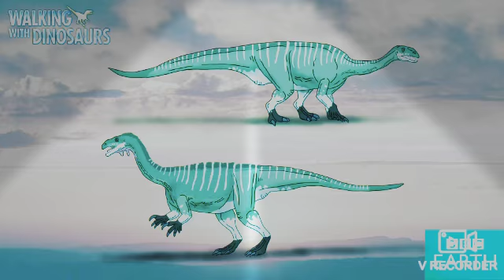the World of dinosaurs 🦖🦖🦖🦖🦖🦖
miren se ve como si estuvieras en el mundo de los dinosaurios 👍👍👍👍🦖🦖🦖🦖